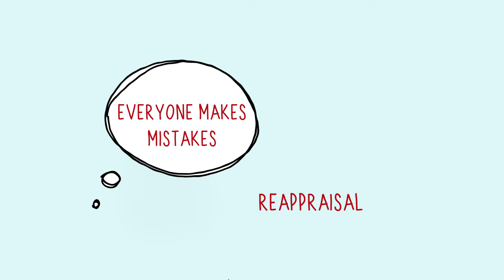Matt Somerville - Emotional controllability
How are emotional controllability beliefs linked to anxiety and depression in young people? A Wellcome Trust funded active ingredients review by Matt Somerville, Iris Mauss, Amy Harrison and Helen MacIntyre.